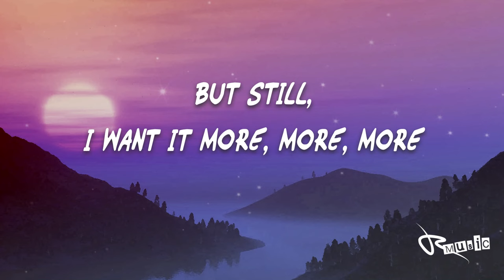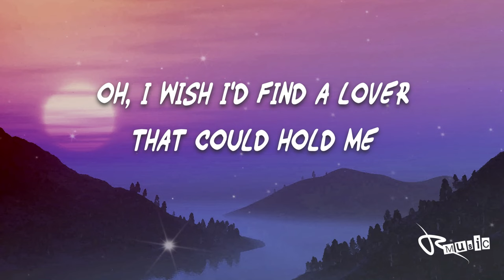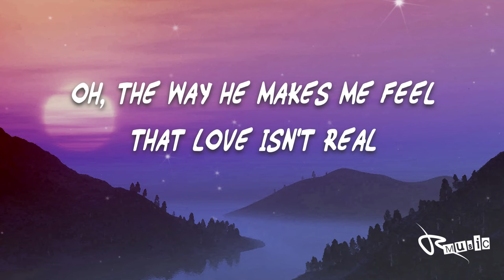Fifty Fifty - CUPID (Twin Version) Lyrics